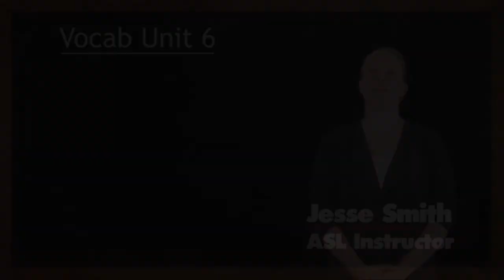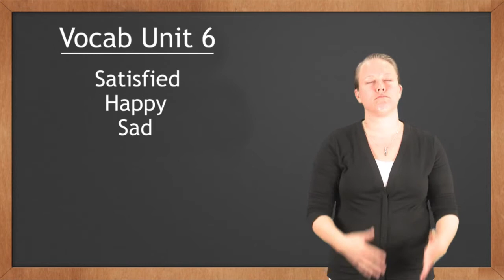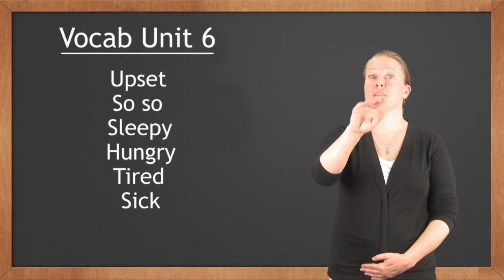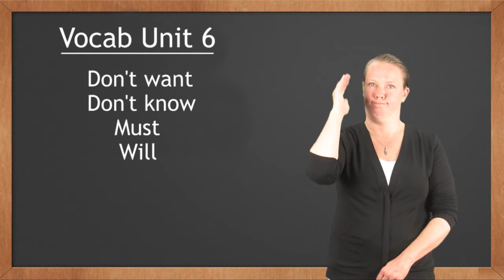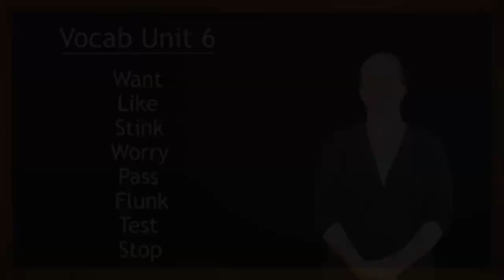Cochise College ASL Vocab 6